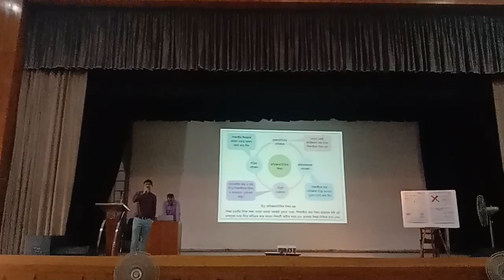Our Great Singer MGM Sir II Subscribe for his singing a song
Coordinator and Associate Professor in Accounting (BOSS)

rinku.drmc/song